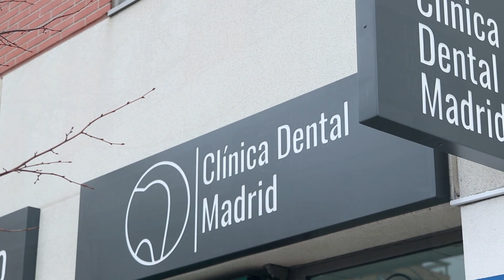Spot Publicitario Clínica Dental Madrid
Clínica Dental Madrid